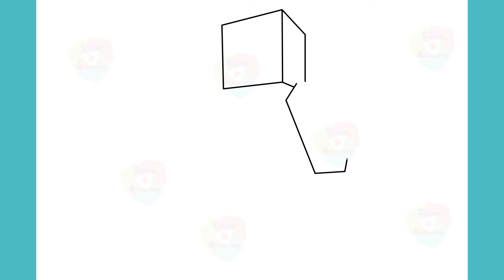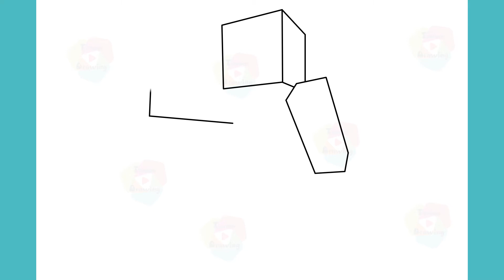How to Draw Minecraft Steve Step by Step Drawing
Learn to Draw Steve Minecraft Step by Step Drawing